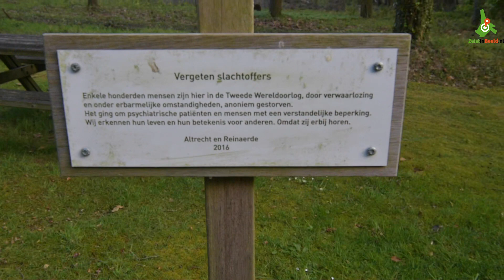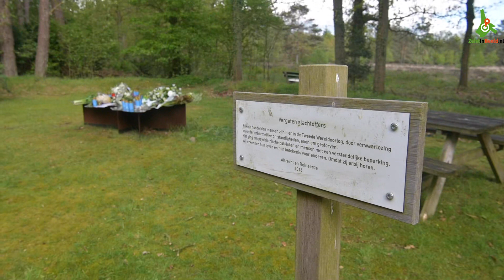Vergeten slachtoffers op de Willem Arntz hoeve herdacht.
Vergeten slachtoffers op de Willem Arntz hoeve herdacht. Eerste 4 mei herdenking  voor psychiatrische patiënten in Den Dolder.